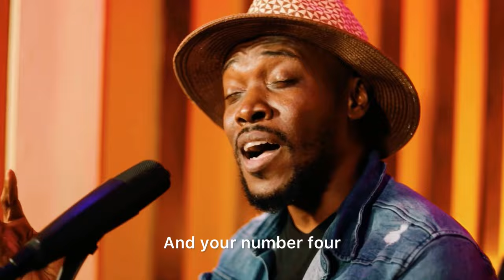If it’s not You(then Lord it’s nothing) - Kevin Downswell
Join Kevin Downswell in worship…what a blessing this is.